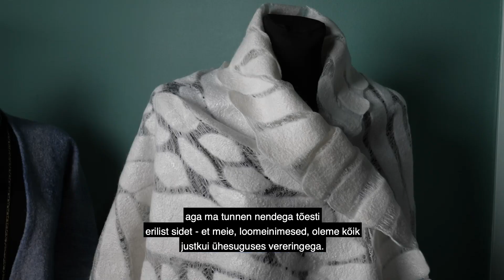Jūratė Kastritskaja: näitusest ja iseendast / Юрате Кастрицкая: о выставке и о себе.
🍂 Kohtla-Järve Kultuurikeskuses oktoobrikuus on avatud kunstniku Jūratė Kastritskaja tarbekunsti näitus. Näitusel on väljas eri tehnikates tööd: viltimine, keraamika, vitraaž, siidimaal, ebru, klaasisulatus ja ökotrükk. Kutsume vaatama!
🍂 В Центре Культуры г. Кохтла-Ярве весь октябрь будет открыта выставка работ художника декоративно-прикладного искусства Юрате Кастрицкой. На выставке представлены работы в разных техниках: валяние шерсти, керамика, витраж, роспись по шёлку, эбру, фьюзинг стекла и эко-принт. Приглашаем посетить экспозицию!